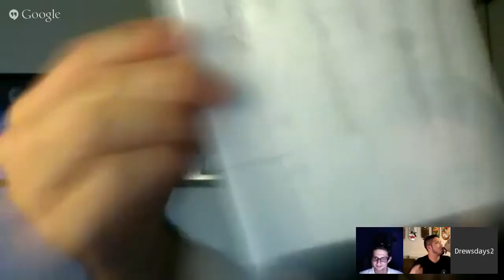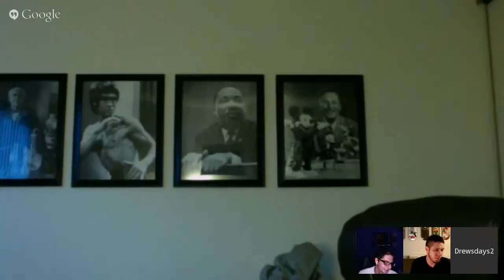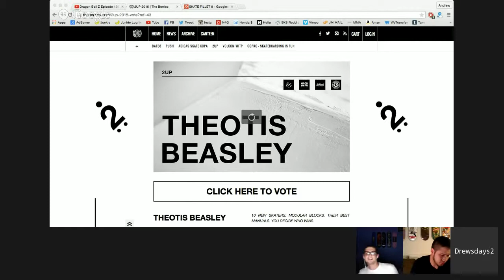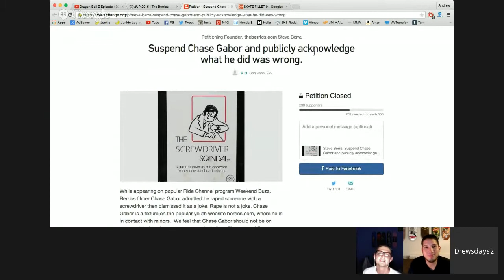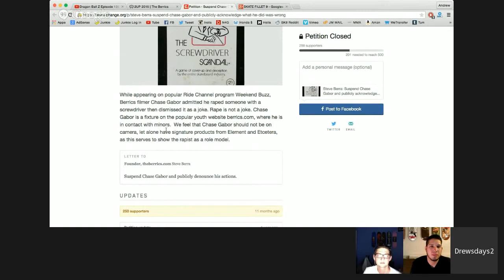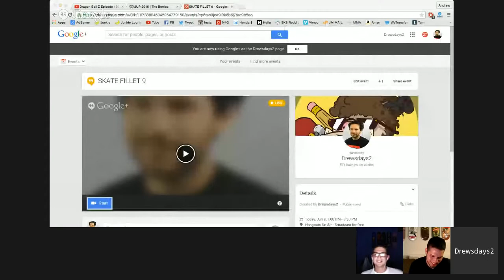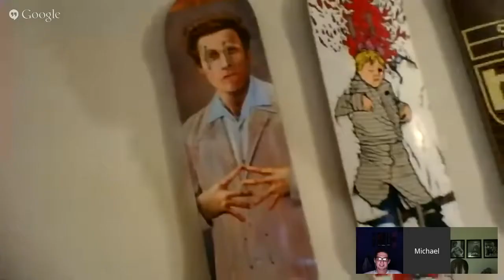SKATE FILLET 9: PLAN B ON NETFLIX, BLK ICE, MARC JOHNSON EMERICA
Originally Aired on Jun 9, 2015

This week we talk about Plan B True on Netflix, Marc Johnson Emerica.